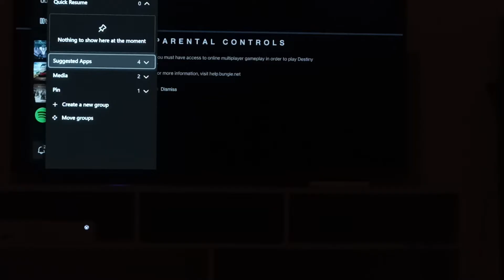Xbox destiny 2 parental control error despite no parental control was set